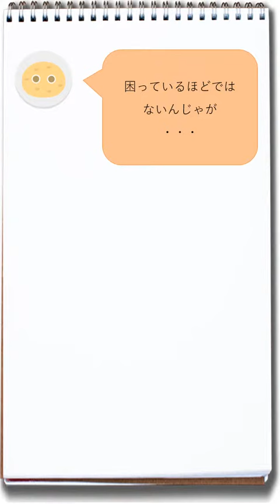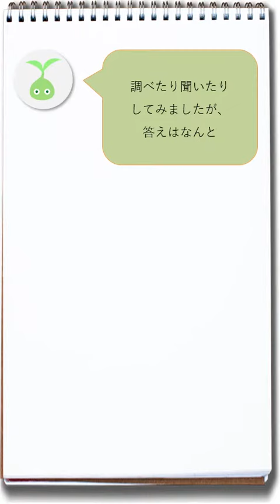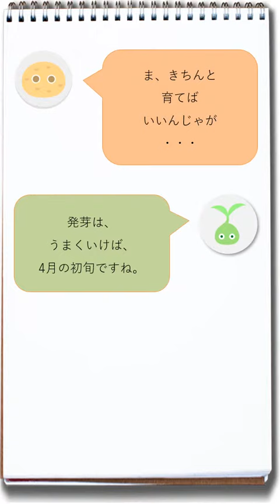【気づき・探究】じゃがいもの植え付け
Root Farm ~畑を、あそぼう~